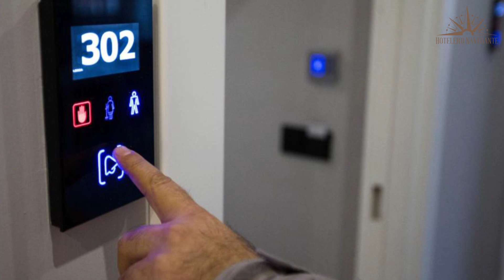Hoteles Baratos en cánkaya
Necesitas un hotel económico para tu próximo viaje a cánkaya? ¡No busques más! En este video echaremos un vistazo más de cerca a un hotel económico en cánkaya que supera tus expectativas sin romper tu presupuesto.

1. RZA HOTEL

2. Double Bond Hotel Spa

3. Days Hotel by Wyndham Ankara Cankaya

⏰ CÓDIGO DE TIEMPO ⏰:

00:00 Número 3
01:00 Número 2
02:00 Número 1